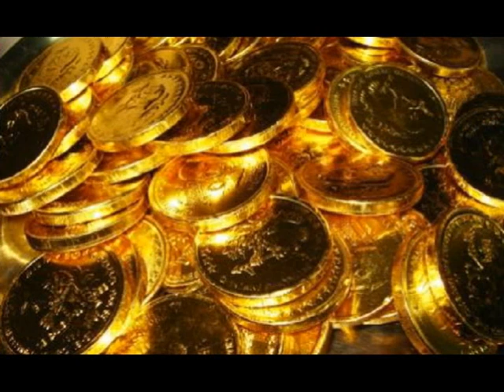A FI BUN...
o productie SUFLET DRAG MEDIA 2013